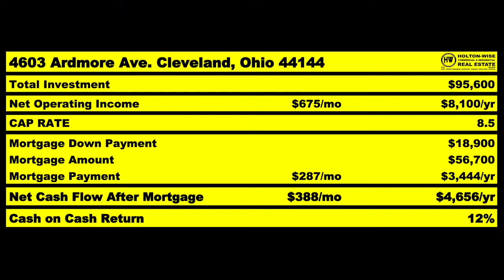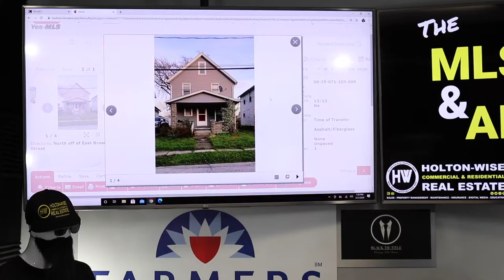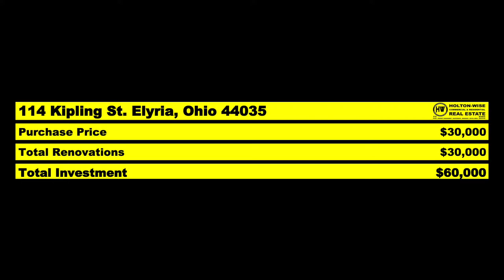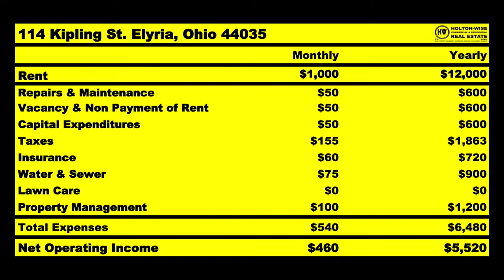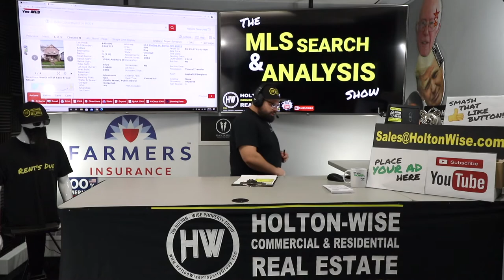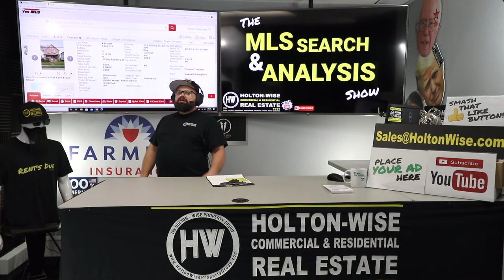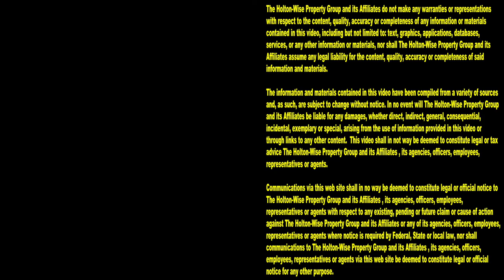How to Invest $5,000 dollars in Real Estate | MLS Search & Analysis 303 - 114 Kipling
Real estate investors, especially those new to real estate investing often ask "how to invest in real estate with no money?" Investing in real estate with no money can be somewhat of a catch 22 as the more money a real estate investor has up front the easier it is for the real estate investor to end up in a real estate investment without a lot of his/her own money in the deal. In the 303rd episode of The MLS Search & Analysis Show James Wise is showing an out of state investor how to do a deal on a cheap rental property using the BRRRR Method. The BRRRR Method will allow the long distance landlord to do the deal with only $5,000 of their own money tied up long term. If you'd like to know the best way to invest $5,000 this video is for you!

📺 HELPFUL RESOURCES
Holton-Wise FAQ